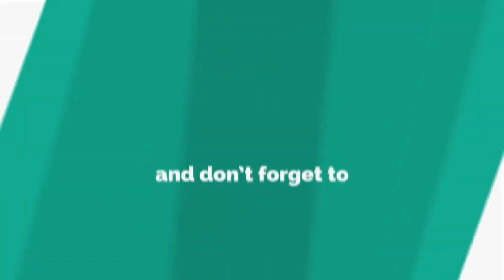Dota 2 OG vs Team Liquid - The Final Moments TI9 THE INTERNATIONAL 9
Big congratulations to OG x2 TI winner!